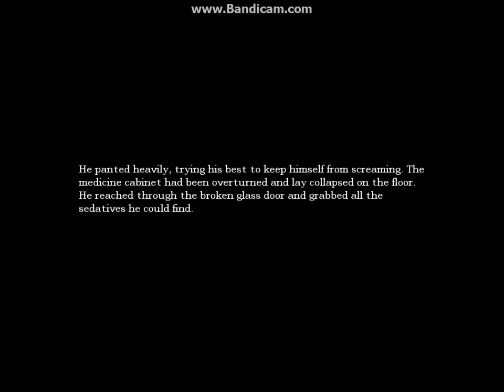Amnesia, WHY MEEEEE?! I don't get this game. John carter. season 1 ep 1 part 1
Well, I just fucking hate Amnesia now.

Check out his channel and maybe throw a like or sub there.
OSX REPRESENT!!